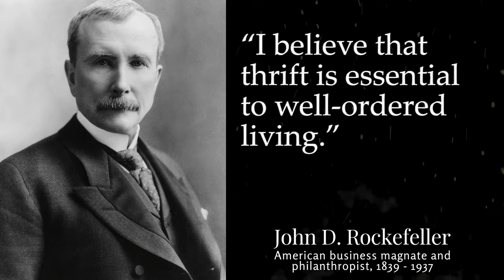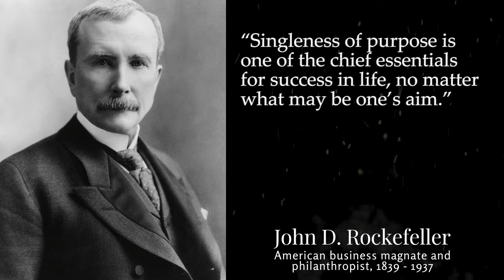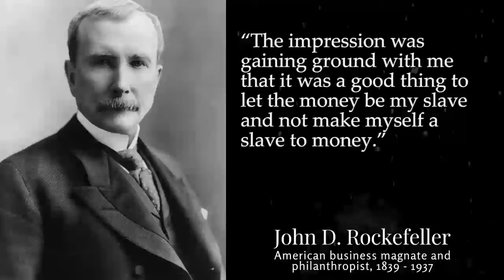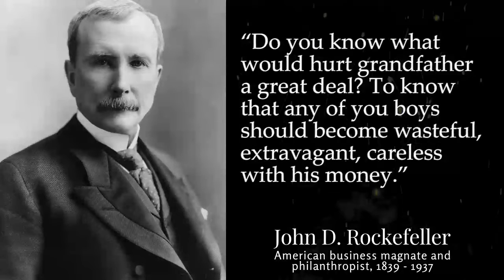Famous Quotes by John D. Rockefeller | Quotes on Wealth and Education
John D. Rockefeller was an American business magnate and philanthropist. He has been widely considered the wealthiest American of all time and the richest person in modern history.

John D. Rockefeller is inspirational because he never stopped working hard for what he wanted, but he also used the wealth he accrued to help others who needed it more than he did.